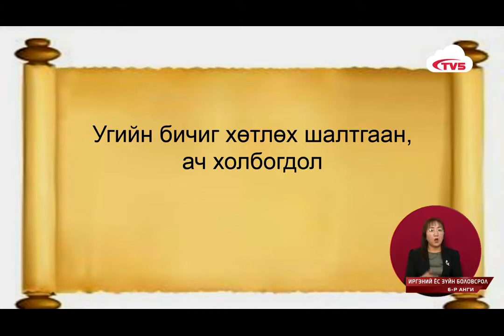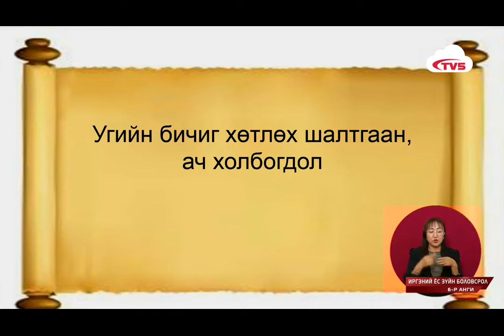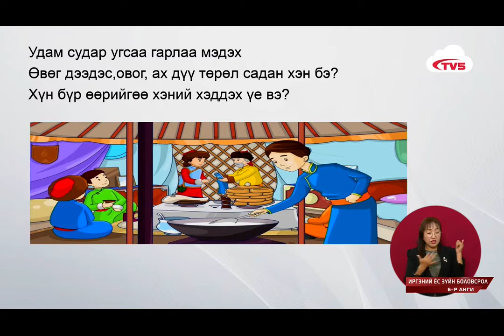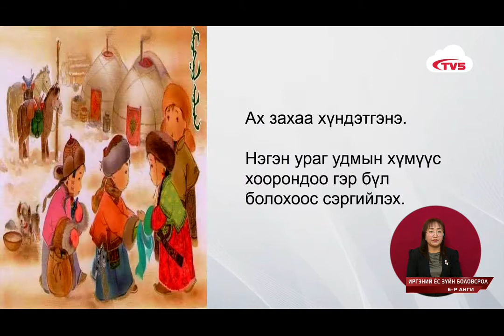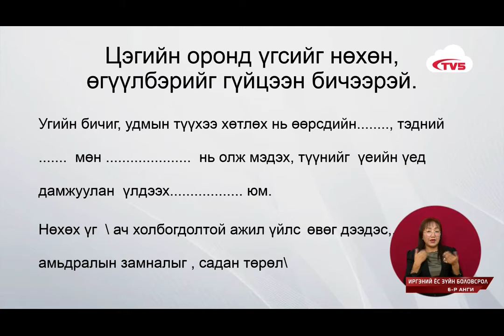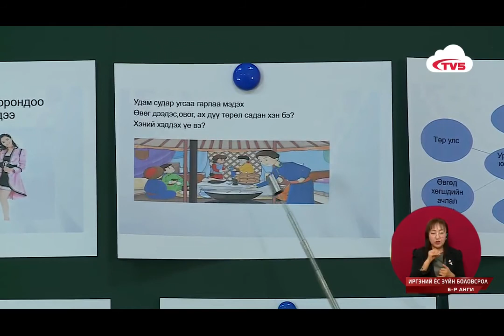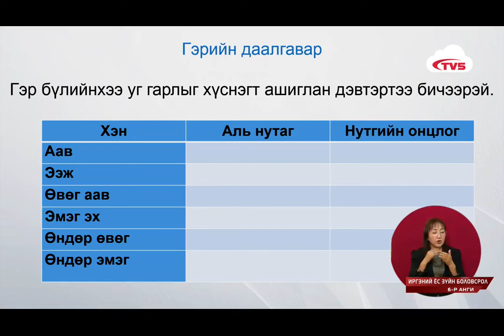2020 03 17 6 р анги Ёс зүйн боловсрол